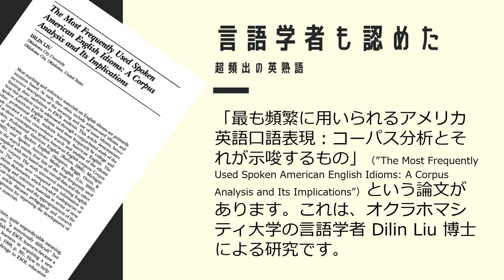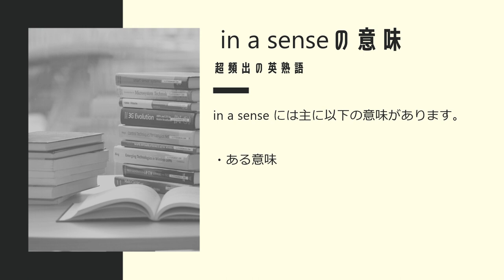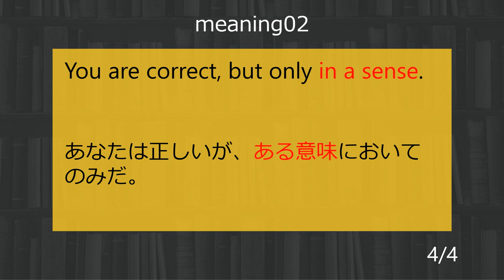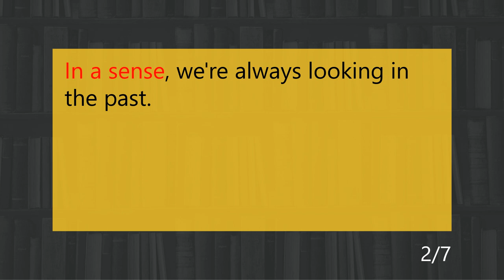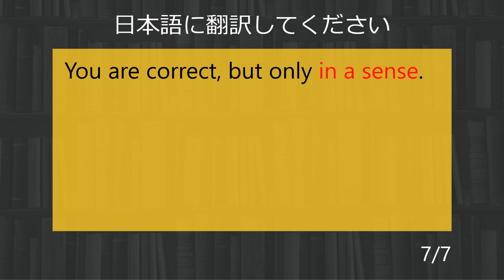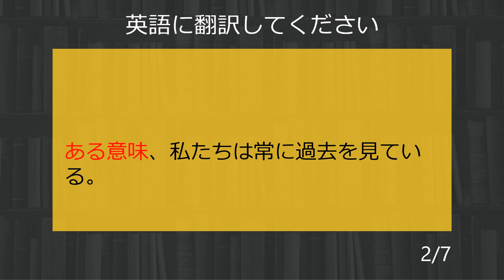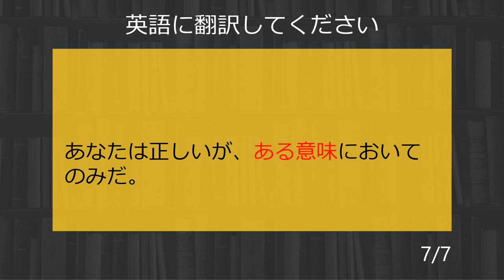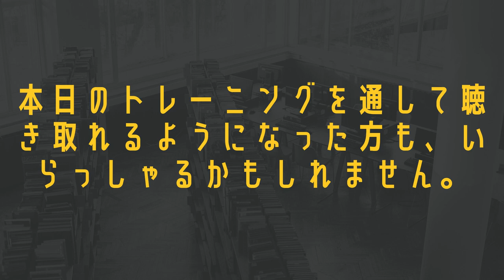超頻出の便利表現 in a sense をマスターするための徹底トレーニング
米オクラホマシティ大学の言語学者も認めた超頻出の英熟語 "once again" について解説＆徹底トレーニングしています。

この動画は、7の例文から1つの英熟語を徹底的に学ぶことで、その熟語はもちろんのこと、いくつもの単語が自然と身につけられるようにデザインされています。1つの熟語にフォーカスした内容になっていますが、扱われる7の例文の中には合計で39 語に及ぶ豊富な語彙があります。わからない単語があれば、その都度、調べてみるとより効果的にトレーニングを進められます。

「超頻出」の根拠は、米オクラホマシティ大学の Dilin Liu 博士の "The Most Frequently Used Spoken American English Idioms: A Corpus Analysis and Its Implications" （「最も頻繁に使用されるアメリカ英語のイディオム。コーパス解析とそれが示唆するもの」）という論文の中にあります。

この論文では、アメリカ英語で最も頻出するイディオムを300近く挙げています。その300のイディオムの中に、この動画で紹介する "in a sese" が含まれています。

この論文の内容をもとに作成された市販の英熟語（イディオム）テキスト（イチオシ！）